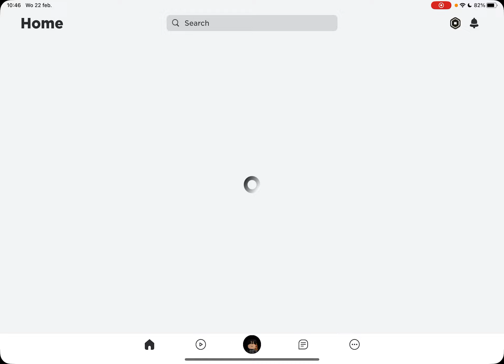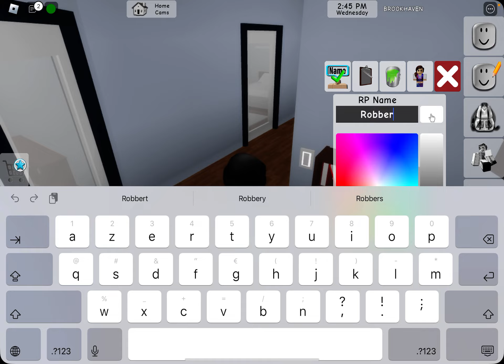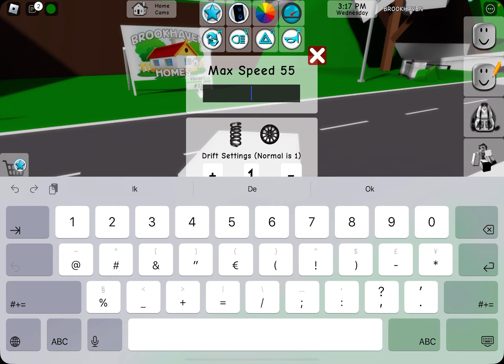Roblox, maar ik word geband uit elk huis